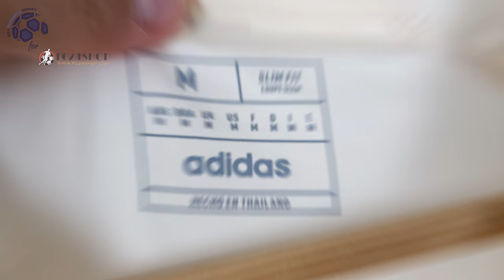AS Roma Away Jersey (No Sponsor) 23/24 Dybala (FC24Shop) Fan Version Unboxing Review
Discover the AS Roma Away Jersey (No Sponsor) 23/24 (Fan Version)
It is customized with Dybala number 21! Watch till the end to see how the AS Roma Away Jersey (No Sponsor) 23/24 (Fan Version) fits!
If for some reason the link for the AS Roma Away Jersey (No Sponsor) 23/24 doesn't work, write a comment about it, I will reply as soon as possible.

The AS Roma Away Jersey (No Sponsor) 23/24 (Fan Version) costs only 14.58 $!

Find out the measurements of the AS Roma Away Jersey (No Sponsor) 23/24 (Fan Version).
Size: Medium
Height: 175 cm (5 ft 9 in)
Weight: 70 Kg (154 lbs)

Timecodes
00:00 Overview
00:20 Details View
01:09 Pricing
01:49 Dimensions & Try On

Please watch the AS Roma Away Jersey (No Sponsor) 23/24 (Fan Version) video review in 1080p (HD)

Remember this is just a YouTube channel, we don't work for FC24Shop or any other website.